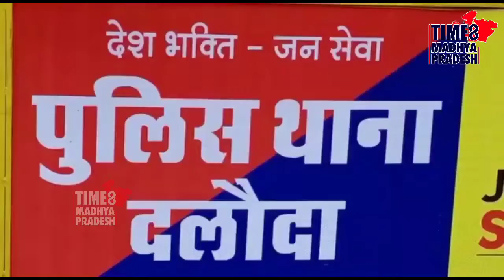सचिव के खिलाफ ग्रामीण लामबंद । TIME8 MADHYA PRADESH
मंदसौर। सरसौद ग्राम पंचायत के सचिव पर ग्रामीणों ने लाखों रुपये का भ्रष्‍टाचार करने का आरोप लगाया है। ग्रमीणों का कहना है कि गांव में 14 लाख रुपये की लागत से बने कुंआ धंस गया है।